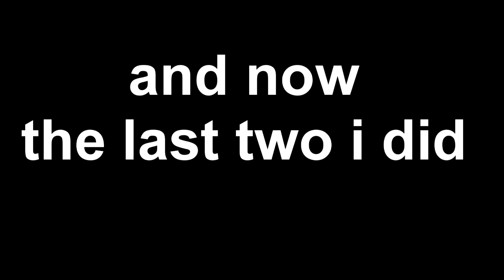My first two edits in After Effects vs My last two edits i did in it (1 year difference)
You can see my improvement, the beggining was awful af, now i improved a lot